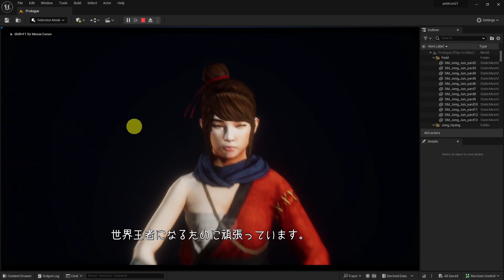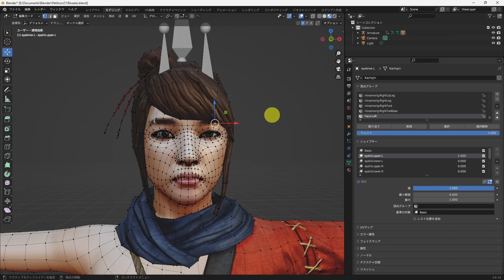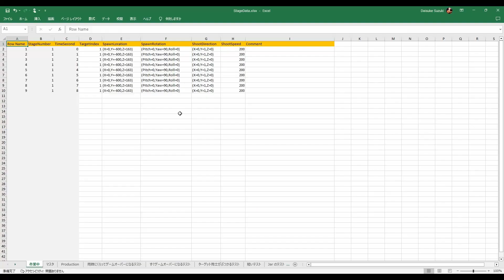『息吹 -IBUKI-』第21回UE5ぷちコン参加作品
00:00 プレイ動画1
01:11 プロローグ
01:33 プレイ動画2
01:43 押忍
02:01 タイトル画面
02:30 挨拶
02:48 今回の３つのポイント
03:03 スケルタル アニメーション
03:14 フェイシャル アニメーション
03:52 C++
04:38 おわりに
ゲーム内で使っている BGM